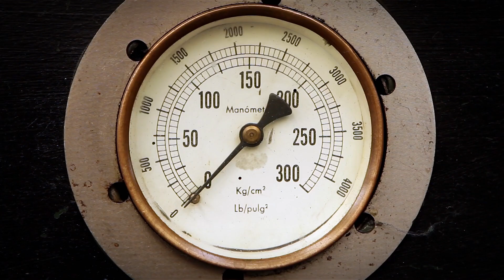Understanding Your Drinking Water Test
To ensure every household in Ireland has the cleanest drinking water possible, several parameters are included with our standard drinking water test.

To help you understand each of them, our Chemistry Lab Manager, Ruth Murphy, discusses the importance of monitoring all 12.

Southern Scientific Services is an Irish-owned and operated
environmental consultancy and ISO17025-accredited testing facility.
Our company is home to highly qualified and experienced scientists.
We deliver a range of analytical and specialist consulting services to
our clients in the pharmaceutical, environmental, agricultural,
hospitality and construction sectors.